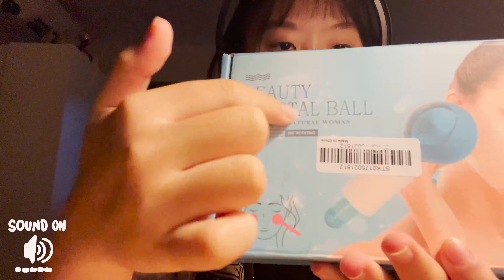1 min asmr || cardboard tapping, rubbing & tracing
if you're going to sleep with this video, remember to loop it

goodnight 💤

: juuzoutani